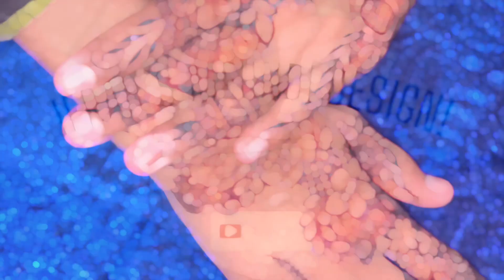Floral Mehndi Design by @DrIfrah || Latest Mehndi Design || Ifrah’s Mehndi Design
This beautiful floral mehndi design will bring a bit of nature to your hands! A stunning combination of intricate floral patterns, including roses, leaves, and vines, adorn the hands and wrists of the wearer.